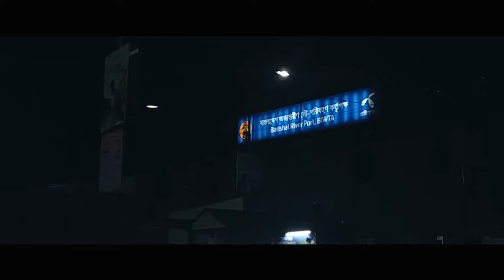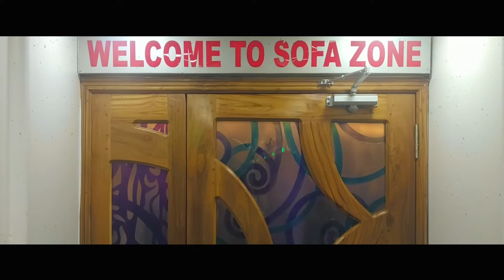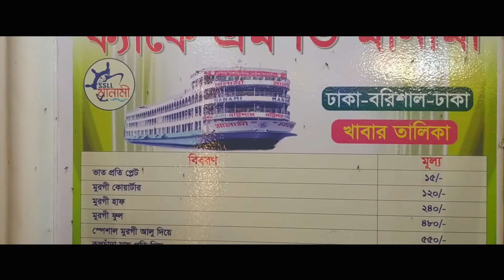মানামি লঞ্চে একটি স্মরণীয় নদি ভ্রমন - A Wonderful Journey With MV MANAMI (Experience the luxury)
ঢাকা-বরিশাল-ঢাকা রুটে যাত্রা শুরু করেছে  বিলাসবহুল লঞ্চ এম ভি মানামী।এম ভি মানামী লঞ্চটি নির্মাণ করেছে এমএস সালাম শিপিং লাইনস। এতে রয়েছে বিলাসবহুল ভিআইপি ডুপ্লেক্স ও ডাবল চারটি কেবিন, সেমি ভিআইপি তিনটি, ফ্যামিলি তিনটি কেবিন। এছাড়া ১৪৪টি ডাবল ও সিঙ্গেল কেবিন রয়েছে।